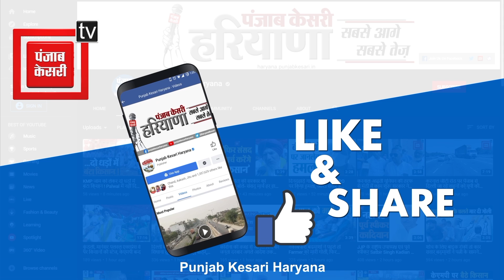इंदिरा के 'जांबाज' का दावा, 2024 में कालका से सोनीपत तक मैं 17 सीटें कांग्रेस को जिताऊंगा